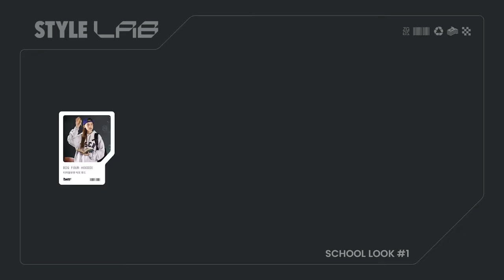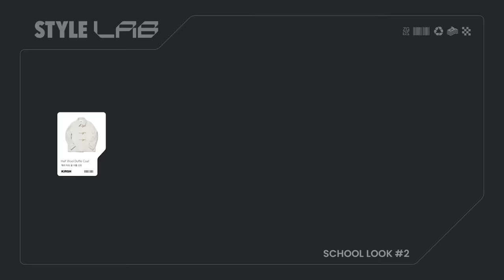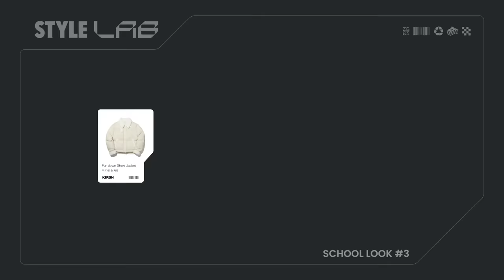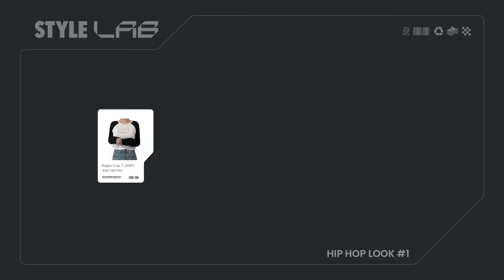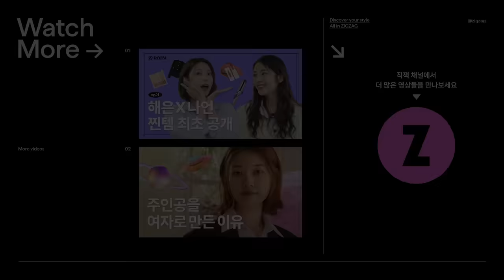Ditto VS OMG 🐰4세대 여돌 코디 현실에서도 입는 법 [스타일랩]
4세대 걸그룹 따라잡기 "힙합편" 보러가기

[착장정보]
💟스쿨룩1 소개
티떠블유엔 빅포 후드 (화이트 오트밀)
플레이부 드로코드 플리츠 스커트 팬츠 (화이트)

💟스쿨룩1 착장
로씨로씨 클래식 심볼 퀼팅 패딩 베스트 (아이보리)

💟스쿨룩2 소개&착장
키르시 체리 하프 울 더플 코트
제로플래닛 발렌타인 워머 크롭탑 - 품절
시티브리즈 플리츠 팬츠 스커트 (그레이)

💟스쿨룩3 소개&착장
키르시 체리 플리츠 데님 스커트
키르시 퍼 다운 숏 자켓
(블랙)

💟힙합룩1 소개&착장
노더웨이 래글런 크롭 티셔츠

💟힙합룩2 소개&착장
테디팝 플리스 아노락 (아이보리)
스타일폭스 레터링 트레이닝 와이드 5부 팬츠 (레드)

💟힙합룩3 소개&착장
에이치덱스 메인로고 배색 크롭탑